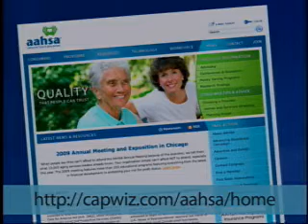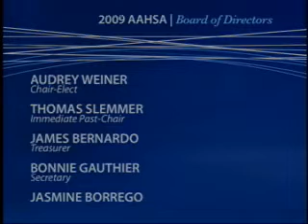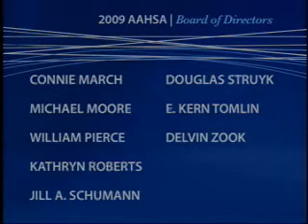Win Marshall Speech From 2009 AAHSA Annual Meeting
Speech from Win Marshall, 2010 AAHSA Board Chair, presented at 2009 AAHSA Annual Meeting.